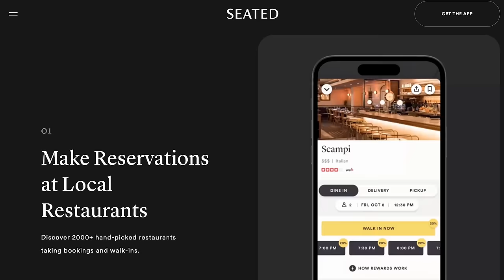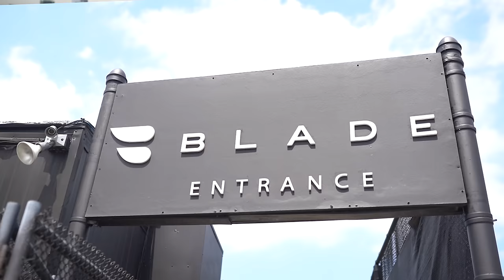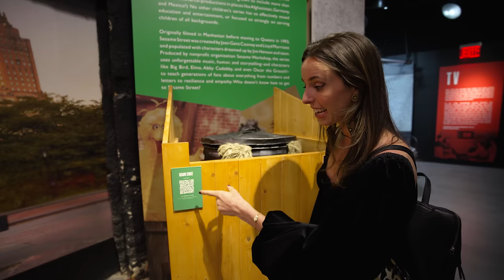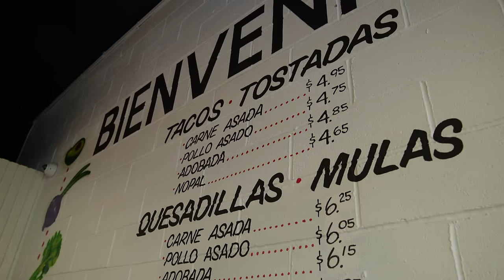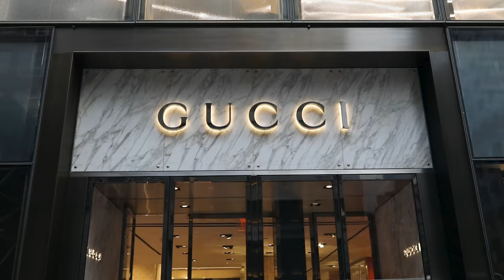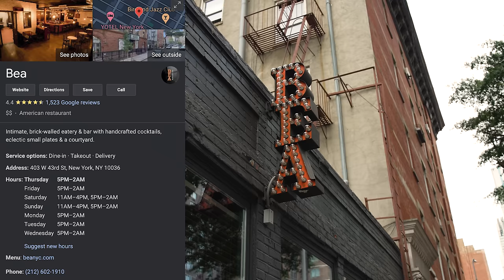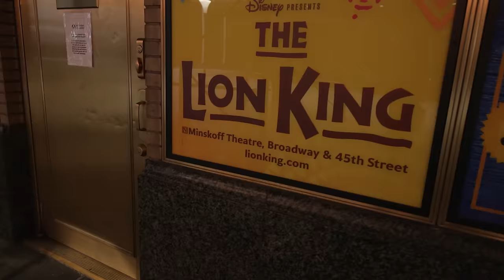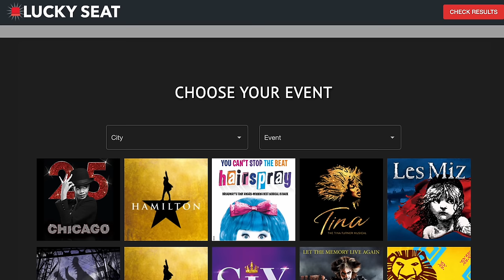Your Perfect Weekend Guide to NYC (BEST 3-day Itinerary) | PART 1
To make the most of your time, I've designed the perfect three-day itinerary for you in NYC. This is designed to be done from Friday to Sunday but you could technically do it anytime and move the days around. We'll cover amazing NYC hacks and tips, the attractions that you'll get the most out of, great restaurants, tours, and more.

SAVE MONEY (ALL THE CODES):
Save $5 off of your ticket to RiseNY (limit 5 tickets per booking) - FUNKY5
Seated (restaurant discounts) - SARAH2352 to get $15 after your first booking
Car - Get $10 off your first Lyft using my code FUNK66734
Bike - Save $5 off your first Citi Bike using code FUNK66734-CB

CHAPTERS:
00:00 - Outtakes
00:30 - Money-saving hacks & tips
3:15 - RiseNY - Save $5 with code FUNKY5
6:31 - Los Tacos No. 1
7:14 - Funky Experiences
9:17 - 5th Ave and Central Park
9:52 - Bea
10:27 - Broadway show
12:30 - Rooftop bar